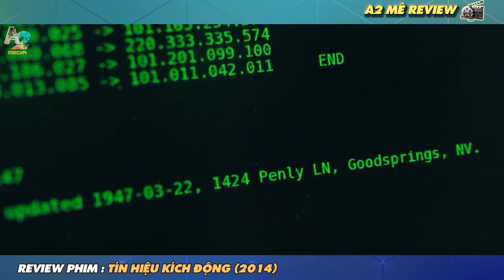🎬REVIEW PHIM : Chàng trai mọc ra 1 đôi chân bằng máy nhanh hơn cả đạn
🎬REVIEW PHIM: Tín Hiệu Kích Động | Anh chàng mọc ra 1 đôi chân bằng máy và có tốc độ chạy còn nhanh hơn cả đạn.